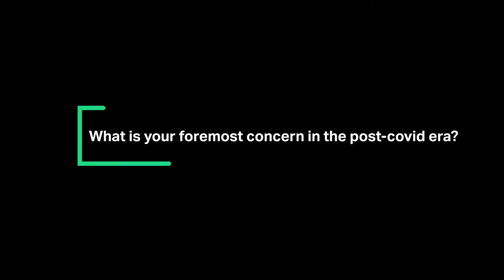Dr. Kai-Fu Lee on AI and its impact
Dr. Kai-Fu Lee will attend the BEYOND Global Investment Summit in Macao to talk about  investment trends in AI and tech.

BEYOND Expo will take place in Macao from Aug. 26 to 28, 2021, visit the official to learn more.